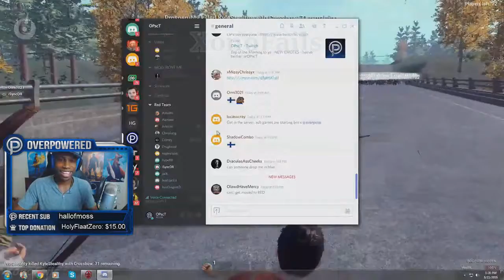EPIC Oddshot Compilation #11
GAMEPLAY-FAILS-WINS-CRINGE BEST OF ODDSHOT

I make this Videos for Fun. I Love Twitch and the Streamer.

Hope you have fun too.

THE BEST OF TWITCH FAILS!!!
Top Twitch Livestream Fails Of All Time! Hilarious Fails ...

If you are a COPYRIGHT holder of any video fragment in this compilation and it was used without your permission or you have changed your mind and no longer want your video to be in our compilation - contact us via email or send us Private Message here on Youtube so we can resolve the problem As Soon As Possible.